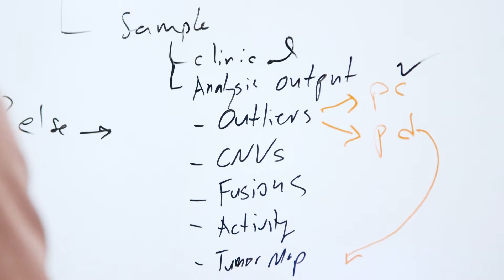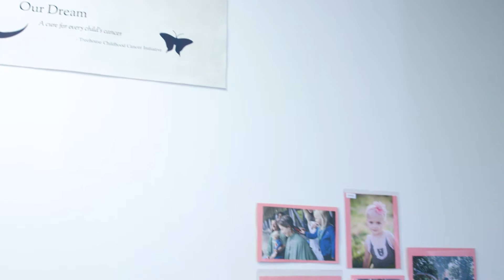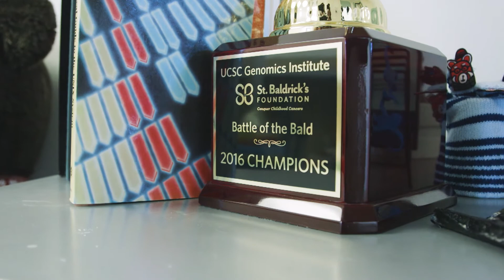Treehouse Childhood Cancer Initiative: Olena Morozova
Treehouse Childhood Cancer Initiative Founder and Scientific Lead Olena Morozova discusses the Treehouse Childhood Cancer Initiative mission to defeat every child’s cancer by harnessing and sharing the world’s genomic data

treehousegenomics.ucsc.edu